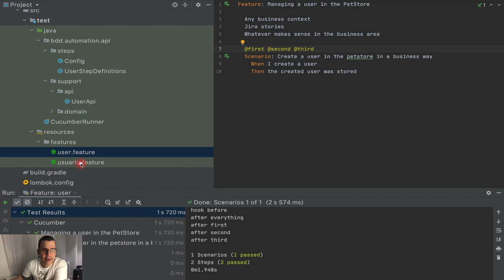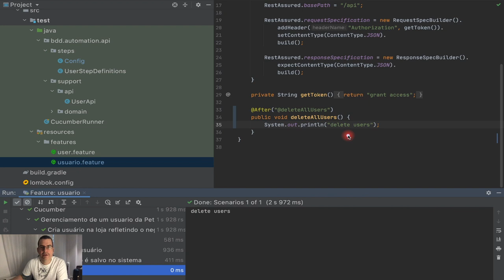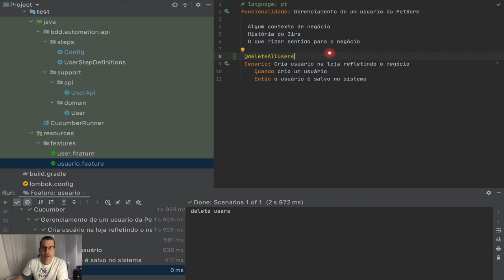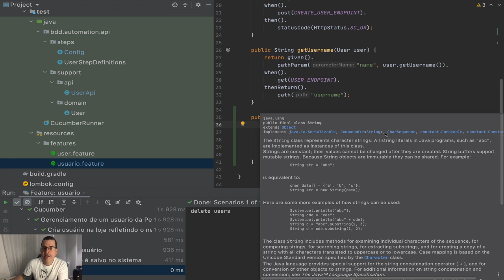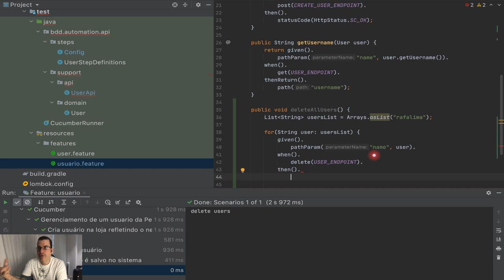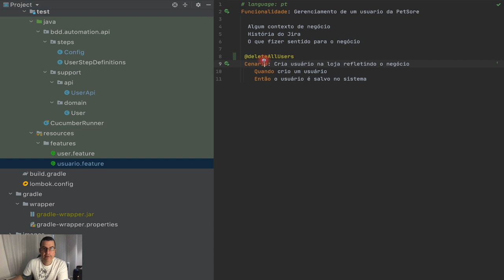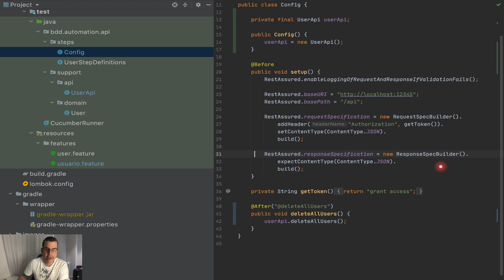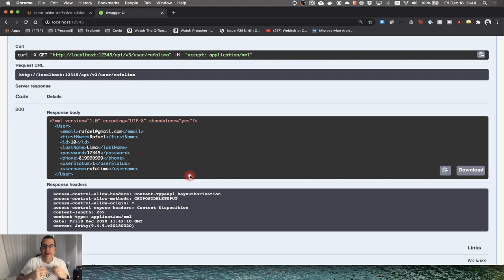Cucumber | Limpando os Dados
Neste vídeo, estaremos limpando os dados que foram criados pelo teste. Fazer a limpeza dos dados é importante, pois um teste não deve deixar "sujeira" para o próximo teste limpar.

ÍNDICE
- 0:00 Introdução
- 0:54 Explicando o que vamos fazer
- 1:52 Removendo a checagem gramatical do IntelliJ
- 3:02 Criando o after hook para a deletar todos os usuários
- 4:28 Mostrando qual endpoint usar para deletar o usuário
- 5:38 Criando o método para deletar todos os usuários na UserApi
- 7:46 Usando java for each
- 11:11 Chamando o deleteAllUsers pelo after hooks
- 13:09 Removendo o RestAssured responseSpecification

- Branch: 10-deleting-user-with-hooks